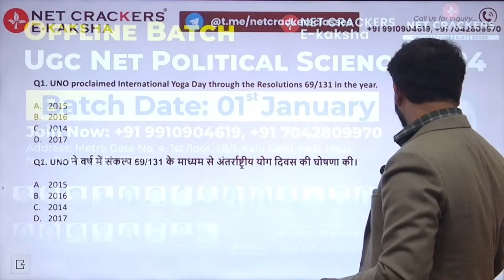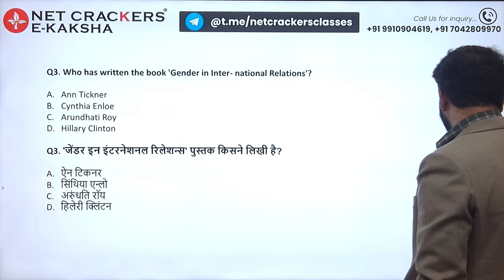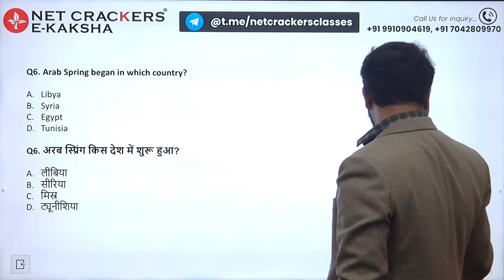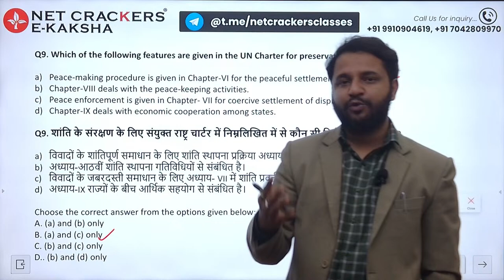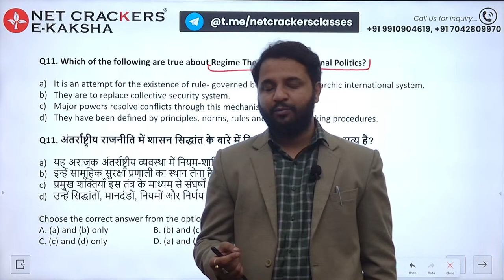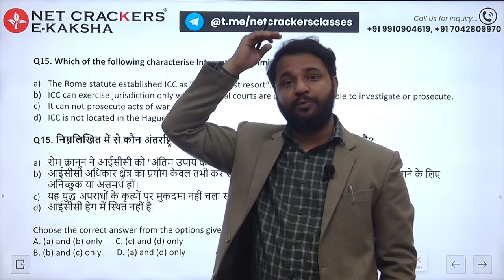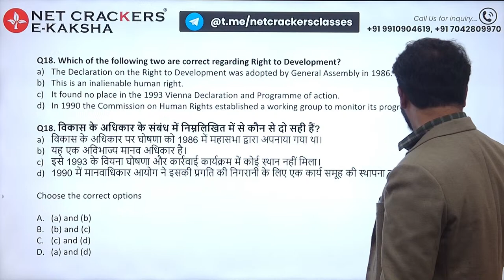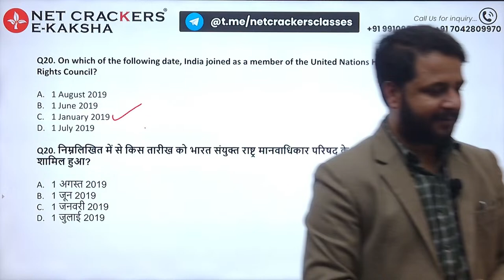UGC NET Political Science 2023 | PYQ | INTERNATIONAL RELATIONS by Anurag Sharma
Join us for an insightful session onINTERNATIONAL RELATIONS as we delve into the UGC NET Political Science syllabus. Anurag Sharma guides you through crucial aspects and previous year question papers to ace your UGC NET Political Science exam.

Dive into in-depth UGC NET Political Science classes, exploring key concepts. We'll dissect important topics and provide strategies to tackle UGC NET Political Science previous year question papers effectively.

Our Courses
➢ Ugc Net Paper 1 2023 Course (Offline & Online)
➢ Ugc Net Political Science 2023 Course (Offline & Online)
➢ CUCET Political Science 2023 Corse (Online)
➢ JK SET Political Science 2023 (Online)